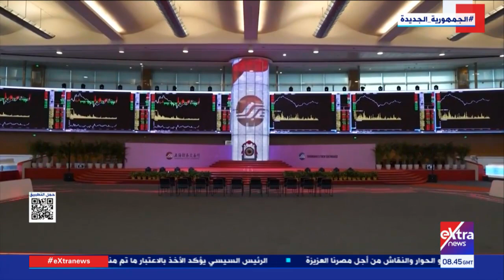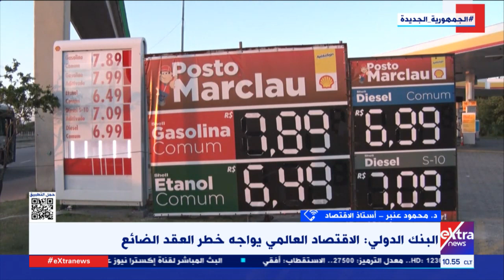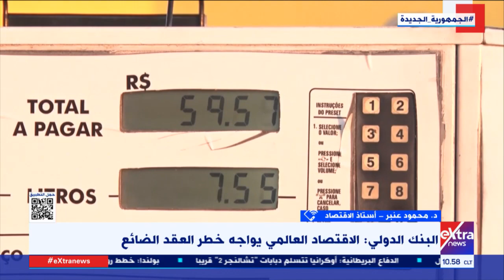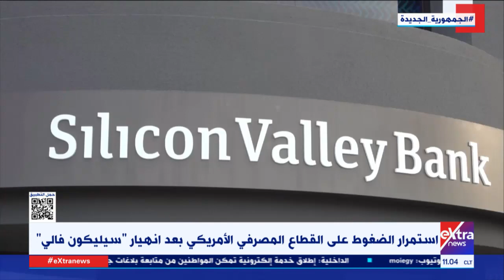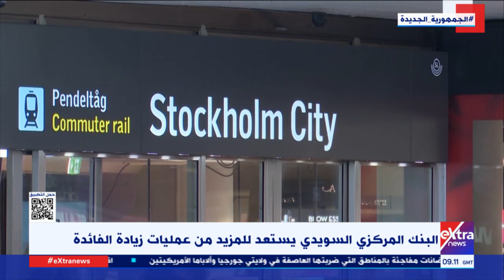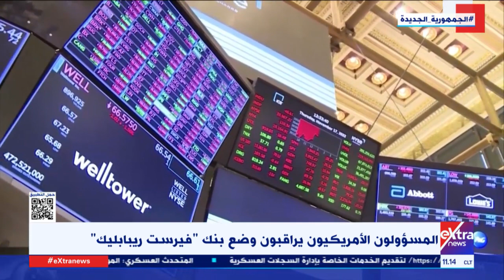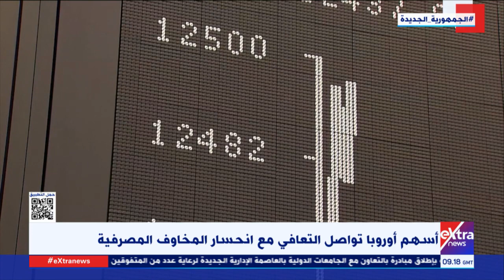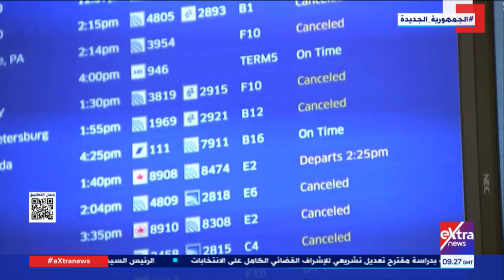تغطية خاصة| تحديات تواجه العالم بسبب تغيرات المناخ.. ومستجدات الأزمة الاقتصادية العالمية